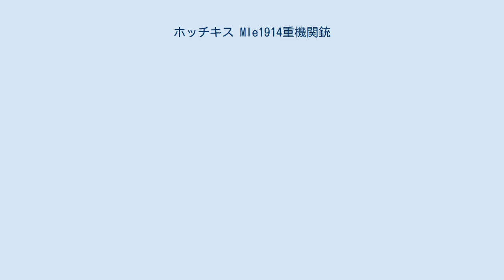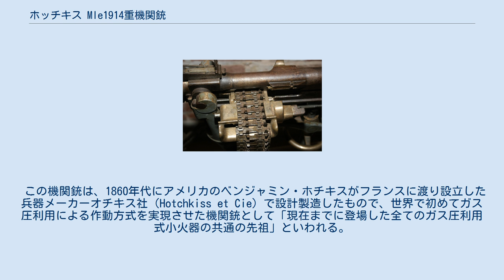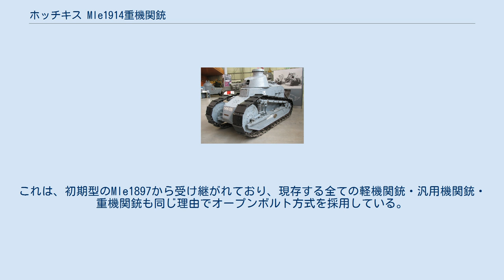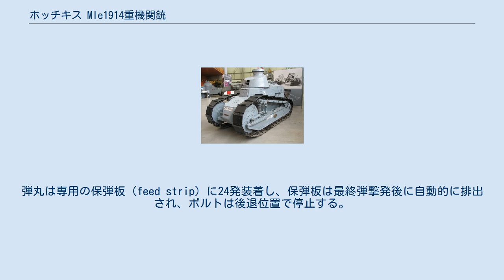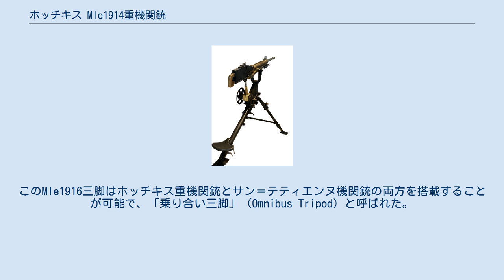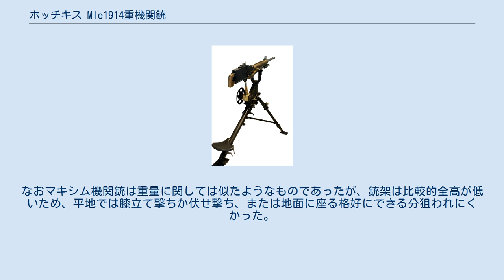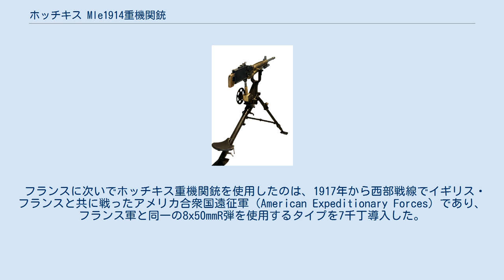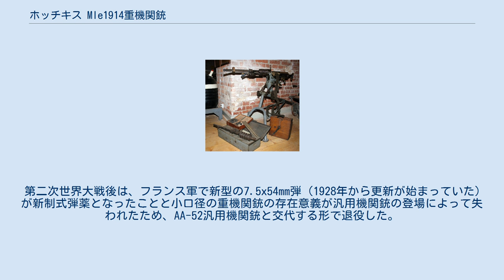ホッチキス Mle1914重機関銃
ホッチキス Mle1914重機関銃（ホッチキス Mle1914じゅうきかんじゅう, Hotchkiss Mle1914, ホッチキス M1914）は、フランスの兵器メーカーであったオチキス社によって開発され、第一次世界大戦中に採用された、フランス軍の標準的な重機関銃である。
フランス語ではHが発音されないため原音に忠実な日本語表記は「オチキス」となり、「ホッチキス」はこれを購入した他言語圏（日本も含む）などでの呼び方である。
 Mle1914は、ベンジャミン・ホチキスの設計に忠実な機関銃の最終型であり（これ以前にMle1897・Mle1900・Mle1908の3種類が製造されていた）、ホッチキス Mle1909軽機関銃とは機構的にほとんど別物である。
 第一次世界大戦勃発時点ではサン＝テティエンヌ Mle1907がフランス軍歩兵部隊の標準重機関銃であったが、Mle1907は野戦における信頼性が低かったため、1917年からはホッチキス重機関銃がフランス軍標準重機関銃の地位を占めるようになった。
1917年から西部戦線に参戦したアメリカ合衆国遠征軍（American Expeditionary Forces）もホッチキス重機関銃を使用した（当時の米軍は機関銃の配備がヨーロッパ諸国より遅れており、国産のブローニングM1917重機関銃だけで全部隊に必要な機関銃を揃えきれず、フランス製のホッチキス重機関銃以外にもショーシャ Mle1915軽機関銃やホッチキス Mle1909軽機関銃、イギリス製のルイス軽機関銃やヴィッカース重機関銃などを使用する例も多かった）。
 ホッチキス重機関銃はフランス軍においては1940年代初頭まで使用され、フランス以外では日本・メキシコ・スペイン・ベルギー・ポーランドが実戦で使用した。
 この機関銃は、1860年代にアメリカのベンジャミン・ホチキスがフランスに渡り設立した兵器メーカーオチキス社（Hotchkiss et Cie）で設計製造したもので、世界で初めてガス圧利用による作動方式を実現させた機関銃として「現在までに登場した全てのガス圧利用式小火器の共通の先祖」といわれる。
1895年にフランス軍の重機関銃選定トライアルが行われ、ホッチキス Mle1897重機関銃が1897年に制式採用され、翌年には輸出のための売込みが開始された。
 このMle1897の運用実績をもとに改良を重ねMle1900を経てMle1914が完成する（Mle1908はMle1914とは別の改良が行われた）。
 1908年にはフランス国内の政治的圧力により、サン＝テティエンヌ造兵工廠が設計したサン＝テティエンヌ Mle1907重機関銃がフランス軍の標準機関銃として制式採用されたが、サン＝テティエンヌ機関銃は信頼性が低かったため、1908年以降も戦力的に意味を持つだけの数のホッチキス Mle1908が導入された。
しかし、ホッチキスは専ら植民地軍やアルプス山岳部隊に配備された。
 1916年までの西部戦線のフランス軍歩兵部隊には未だに信頼性の低いサン＝テティエンヌ機関銃が大量に装備されていたが、これに対してアンリ・フィリップ・ペタン将軍はサン＝テティエンヌ機関銃より信頼性の高いホッチキス Mle1914機関銃を前線歩兵部隊に可及的速やかに配備するよう要求した。
ペタン将軍の尽力もあって、1917年-1918年ごろにはホッチキス Mle1914がフランス軍の各歩兵師団に配備された。
 ホッチキス重機関銃は、同じ重機関銃でも水冷式銃身と反動利用ショートリコイル作動方式のマキシム機関銃と対照的に、空冷式の銃身と発射ガスの圧力を利用したガス圧作動方式を備えている。
 本体構成は32個の部品で構成され、スプリングはコイル式のものを4本だけ使用し、組み立てにはねじやピンを一切使用せず、部品が逆方向にはセットできないように形状にも配慮して設計されており、分解や組み立てが簡単に行える。
 撃発機構は、長時間の連射による銃身の過熱が原因で、引き金を引かなくても弾薬を薬室に装填した瞬間に銃身の熱で火薬に引火して発射してしまい連射が止まらなくなる「コックオフ」現象の予防対策として、オープンボルト状態から射撃を開始する。
これは、初期型のMle1897から受け継がれており、現存する全ての軽機関銃・汎用機関銃・重機関銃も同じ理由でオープンボルト方式を採用している。
 銃身は1,000発の発射を目処に交換することになっていたが、これも専用の...